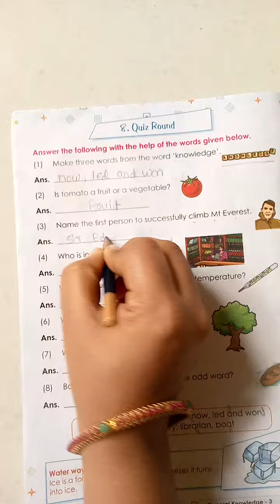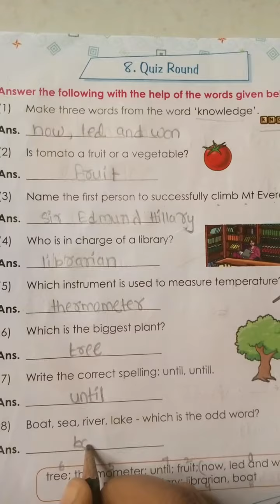3rd class GK subject#lesson no 8#answers.